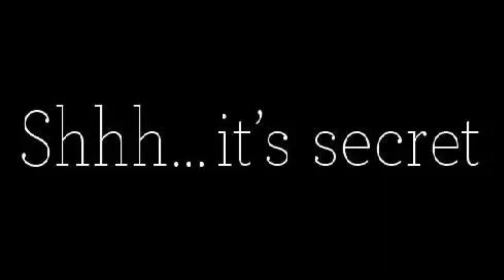NO CONTACT: WHEN TO CUT HIM OFF - What to Do if the Effort is Not Matching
Are you faced with the difficult decision of when to implement the "No Contact" strategy in a challenging relationship? You're not alone, and we're here to help! In this brief yet impactful tutorial, we'll guide you through the crucial signs and situations that indicate it might be time to cut off contact with someone.

Here's a glimpse of what you'll learn:

🌟 End of Respect: Discover when consistent disrespect for your boundaries becomes a red flag.

🌟 Emotional Turmoil: Understand the importance of recognizing emotional turmoil as a sign that it's time to prioritize your well-being.

🌟 Dealing with Toxicity: Learn how to recognize when a relationship has become consistently toxic and why it's essential to protect yourself.

🌟 Manipulation or Abuse: Recognize the urgent need to cut off contact when you face manipulation, emotional abuse, or any form of harm.

🌟 Unreciprocated Effort: Understand why one-sided relationships that drain your energy may warrant cutting off contact.

Remember, "No Contact" is a powerful tool for self-preservation and healing. It's about taking control of your life, setting boundaries, and creating space for your growth and well-being.

If you're grappling with the decision of when to cut someone off, don't forget to hit the like button, share this video with others who may need guidance, and subscribe for more insightful tutorials on relationships and personal growth.

Join us on this journey of self-discovery and empowerment, and let's navigate the complexities of cutting off contact with strength and confidence. Your well-being matters! 💪✨